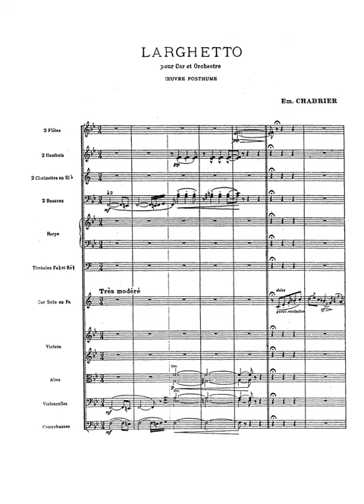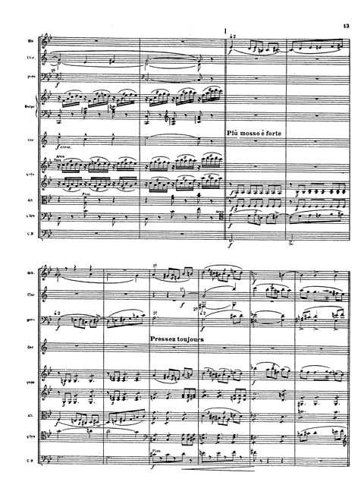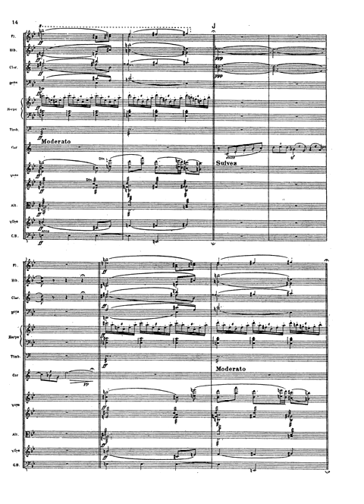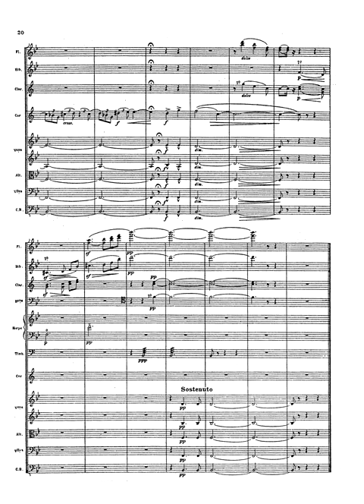[Full Score] Emmanuel Chabrier - Larghetto for horn and orchestra (1875)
Hermann Baumann, horn
Gewandhausorchester Leipzig
Kurt Masur, conductor